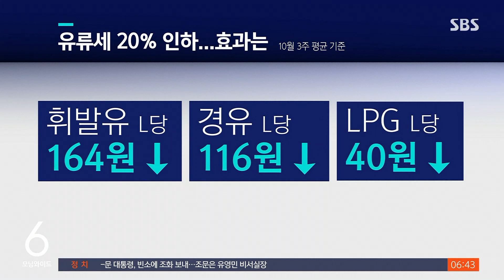유류세 20% 인하 '역대 최대'…효과는? / SBS / 친절한 경제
친절한 경제 시간입니다. 오늘(28일)도 김혜민 기자와 함께하겠습니다. 오늘은 유류세 이야기 정리 좀 해보려고 하는데요, 유류세를 정부가 사상 역대 최다, 그러니까 가장 많이 내렸잖아요. 얼마나 내려간 겁니까?